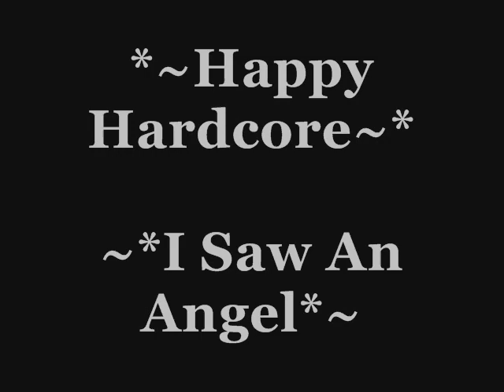% I Saw An Angel~Happy Hardcore %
A-Tension - Angels from 1996. It is happy hardcore type from Scotland. Look for A-Tension - Harmony on Youtube too. This is an example of the Scottish vocal rave side of things prior this. Sounds like TTF (The Time Frequency) is you search for them. It just suddenly became "beefed-up" 96-ish due to the popularity of what Scott Brown was doing elsewhere in Scotland (look for "Mr Brown - Pump Up The Bass" for example.   This is A-Tension - Angels. This is original happy hardcore style... basically the vocal happier offshoot of Scott Brown's bouncy techno style. The whole lot came out of Scotland in the 1990s and picked up by everyone.